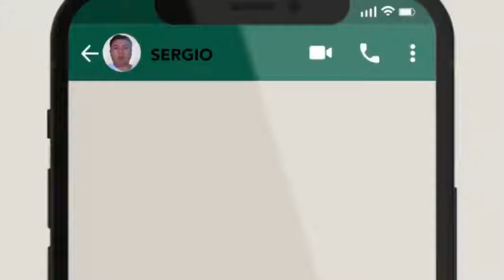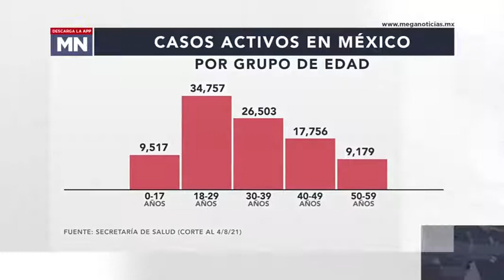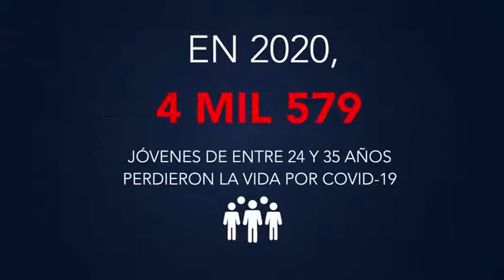Sergio de 30 años se contagió de Covid19, tuvo que ser intubado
"Perdí más de 20 kilos, salí sin hablar, sin caminar, se me caía el pelo", narra el joven, quien tras pasar varios días en el hospital, logró sobrevivir. Un reportaje especial de Alex Piñón.